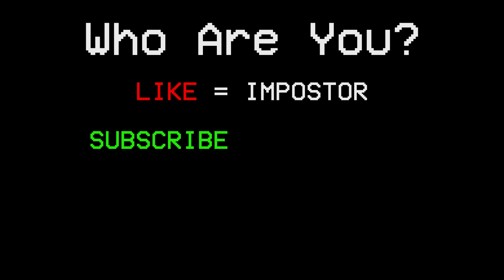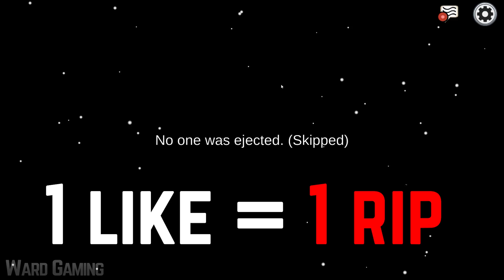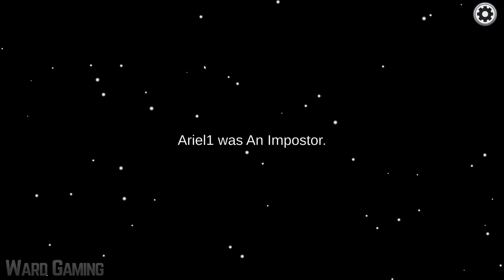Among Us - Perfect Timing #3 (Funny Moments)